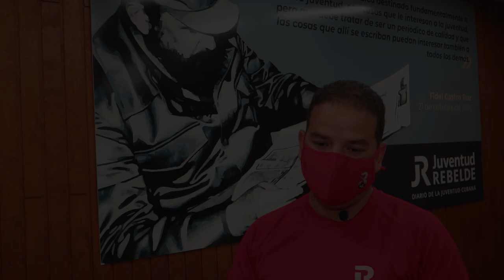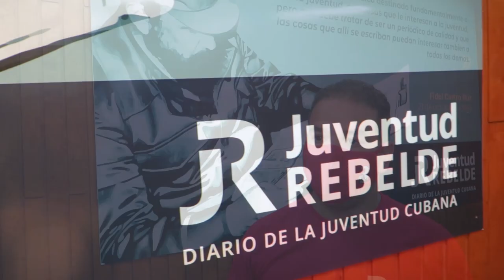Desde Cuba | Después del 8vo Congreso, ¿qué nos toca hacer?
Ha pasado una semana desde que concluyó el 8vo Congreso del Partido. Los temas que allí se debatieron marcan el rumbo del país. ¿Qué retos tiene Cuba y su organización? ¿Qué características deben tener sus cuadros dirigentes? ¿Cuál es el papel de los jóvenes?